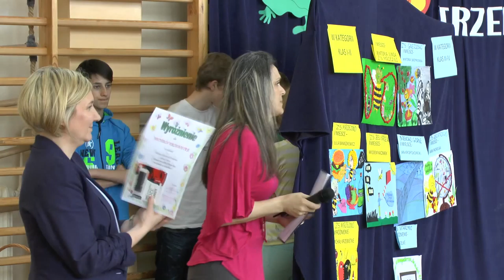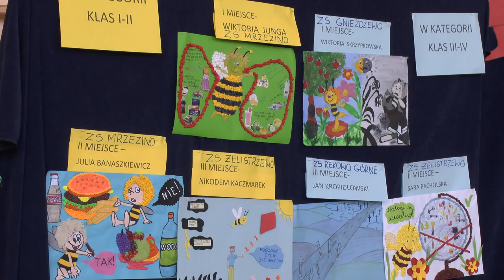Konkurs "Żeby zdrowym być trzeba zdrowo żyć…"